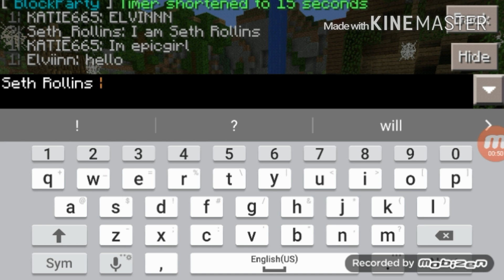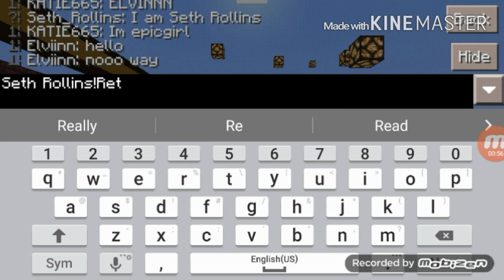Block Party:Episode 2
Thanks for the intro Fuzzy